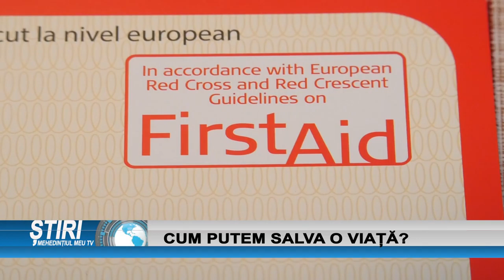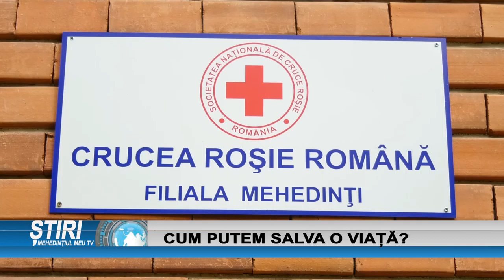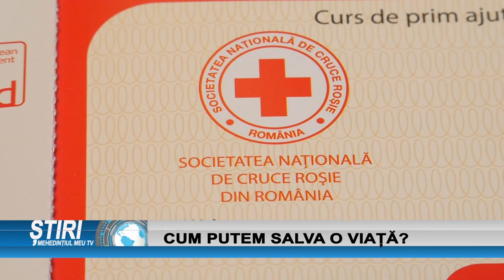CUM PUTEM SALVA O VIAȚĂ